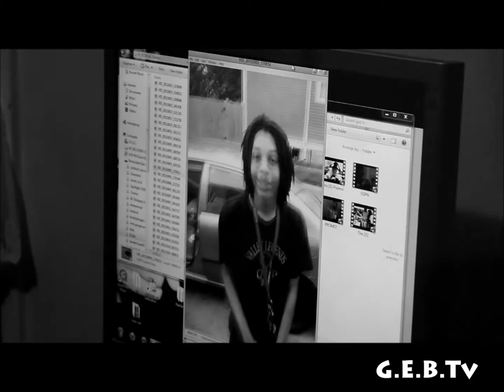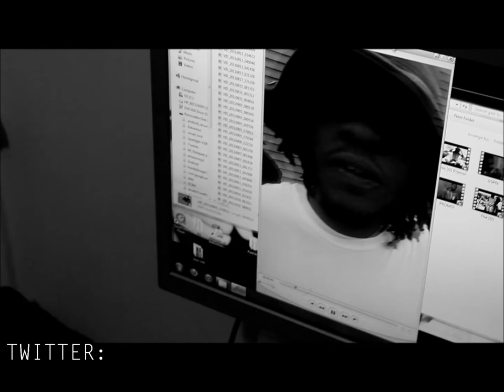G.E.B. Tv: Koolin